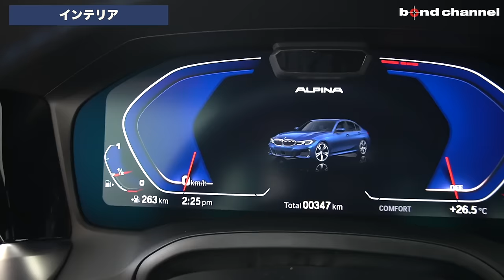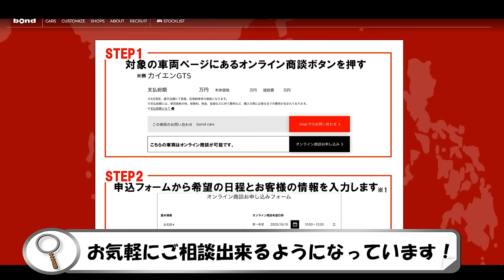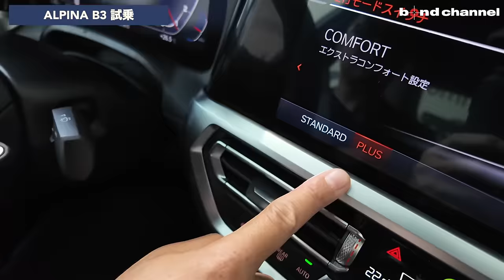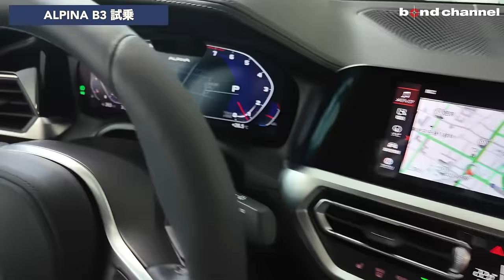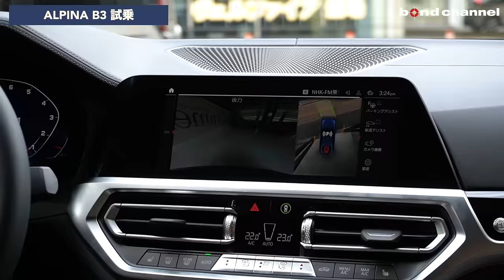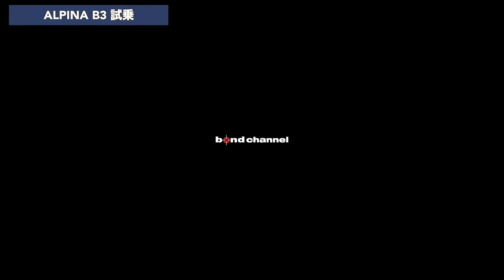【職人が作った玄人のための車】珍しいオプション付きの極上ALPINA B3【bond cars Arena】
00:00 オープニング
01:32 車両概要
04:04 エクステリア紹介
12:41 トランク紹介
14:06 インテリア紹介
19:33 エンジンルーム紹介
22:14 灯火類
23:07 排気音
23:24 オンライン商談CM
23:59 試乗レビュー
37:43 試乗を終えて
39:33 エンディング

【～新入庫～】アルピナブルー/カーボンルーフ/ラグジュアリーPKG/セーフティPKGなど充実装備♪♪
B3 Limousine

グレード B3リムジン
型式 7BA-3V30
ハンドル 左
カラー アルピナブルー
保証 あり〈メーカー保証継承対象車輛〉
修復歴 なし

【BMW ALPINA B3】
　◆直列6気筒ビターボエンジン
　◆8速スポーツAT・SWITCH-TRONIC
　◆AWD（全輪駆動）

　◆ボディカラースペシャルペイント/アルピナブルー（43万円）
　◆ALPINA Luxuryパッケージ（79.8万円）
　　● ALPINA Classic 20インチホイール（鍛造）
　　●ヴァーネスカレザーインテリア
　　●アコースティックガラス
　　●レザー・フィニッシュダッシュボード
　　●Harman /Kardonサウンド
　◆ALPINA Safety パッケージ（59.8万円）
　　●アクティブプロテクション
　　●ドライビングアシストプロフェッショナル
　　●BMW レーザーライト
　　●パーキングアシストプラス
　　●ヘッドアップディスプレイ
　◆カーボンルーフ（50万円）
　◆オートマチックトランクリッドオペレーション（7万円）
　◆ガルバニックフィニッシュ（2.2万円）
　◆ ランバーサポート（1.7万円）

【標準装備】
　◆ALPINAフロントスポイラー
　◆ALPINA リアディフューザー
　◆ALPINAトランクスポイラー
　◆ALPINAロゴ付ブレーキキャリパー／ブルー
　◆ ALPINAスポーツエキゾーストシステム
　◆ALPINAスポーツステアリング
　◆ ALPINAインテリアトリム/ピアノブラック
　◆電動フロントスポーツシート
　◆フロントシートヒーティング
　◆アンビエントライト
　◆ＰＤＣ／パークディスタンスコントロール
　◆ドライビングアシスト
　◆パーキングアシスト
　◆BMWライブコクピット
　　●マルチディスプレイメーターパネル
　　●ワイドコントロールディスプレイ/タッチパネル機能付
　　●HDDナビゲーションシステム
　　●オーディオビジュアルシステム［AM ／ FMラジオ］

〒338-0001
埼玉県さいたま市中央区上落合2-4-1
定休日：毎週月曜日
担当：小嶋